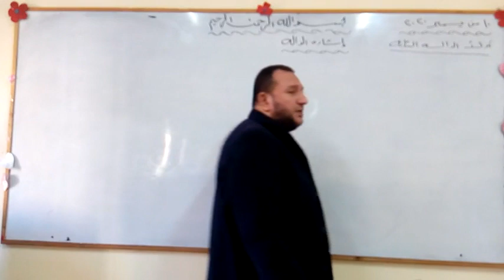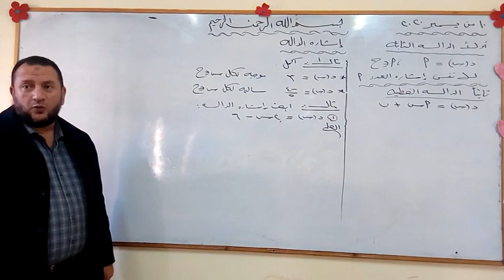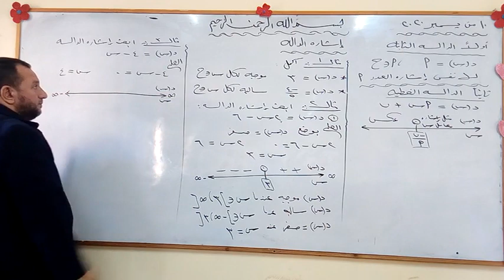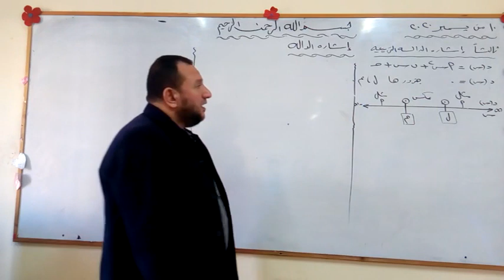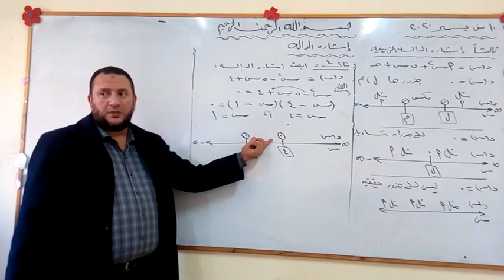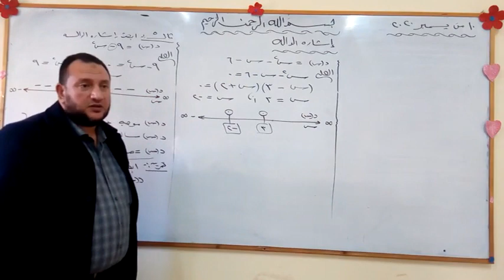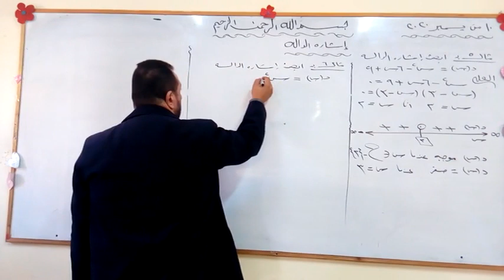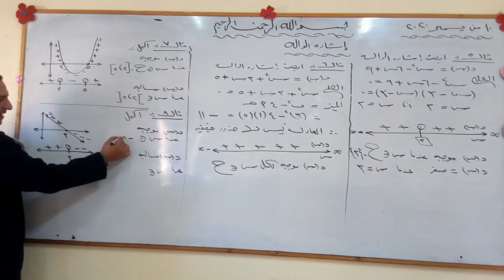درس اشارت الداله10-12-2020